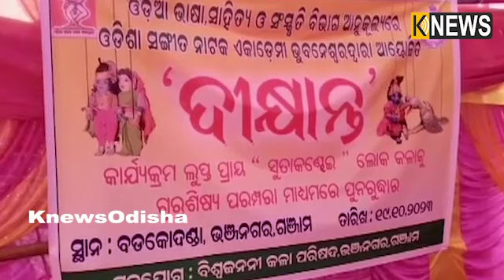କଣ୍ଢେଇ ନାଚ, ନିର୍ଜୀବ ହେଲେ ବି’ ନିଖୁଣ ଅଭିନୟରେ ମନ ମୋହୁଛି ଦର୍ଶକଙ୍କର .. ଆପଣ ଦେଖିଲେଣି କି ନାହିଁ